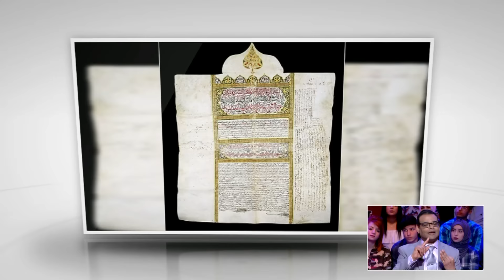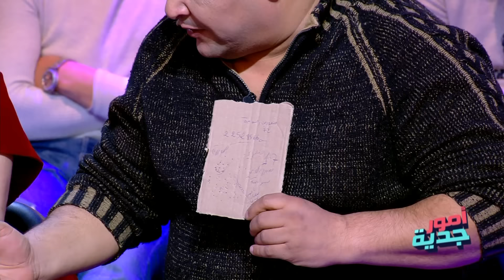Omour Jedia S02 Episode 23 13-02-2018 Partie 03